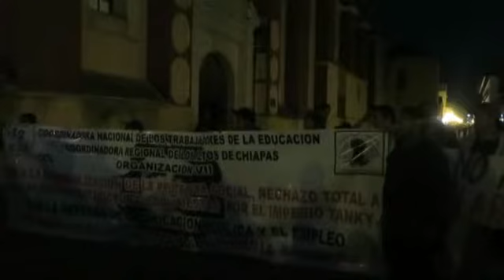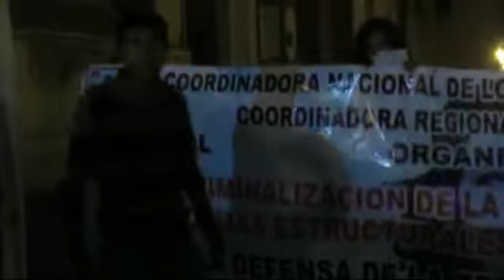Indígenas y estudiantes marchan para exigir presentación de estudiantes de Ayotzinapa